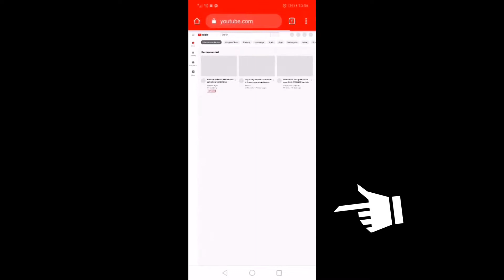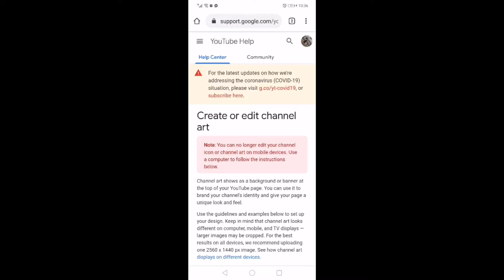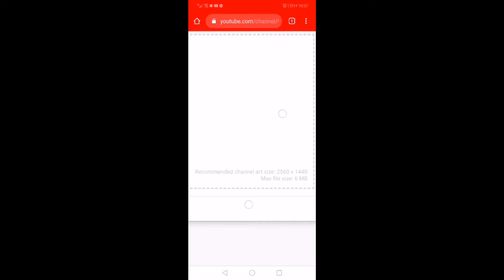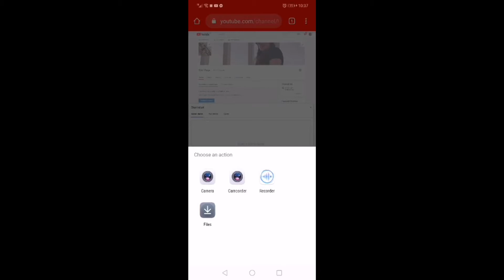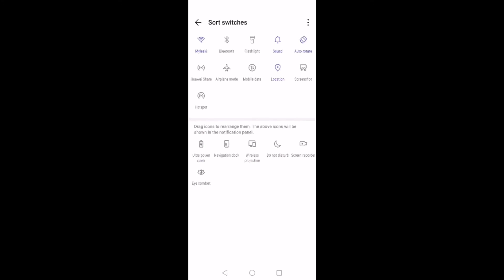YOUTUBE TUTORIAL | HOW TO CHANGE COVER PHOTO IN YOUR CHANNEL USING MOBILE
Youtube Beginners Guide in Tagalog
YOUTUBE TUTORIAL | HOW TO CHANGE COVER PHOTO IN YOUR CHANNEL USING MOBILE | XTIN VLOGS